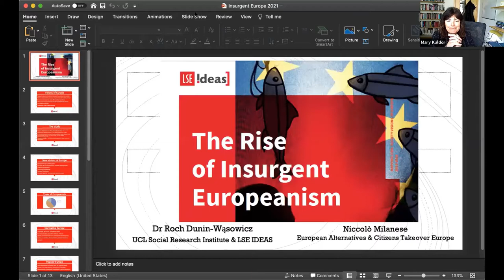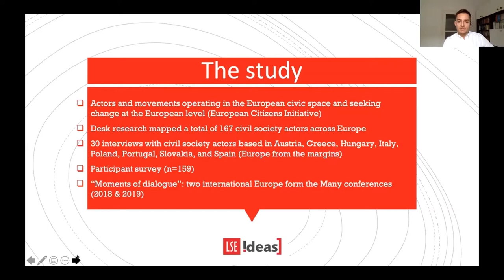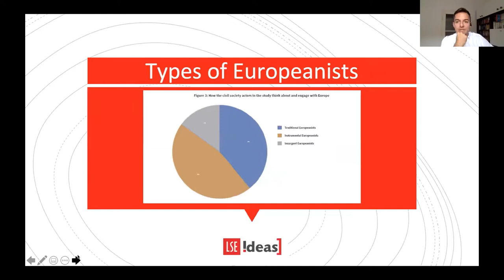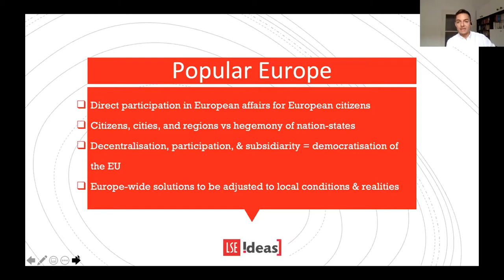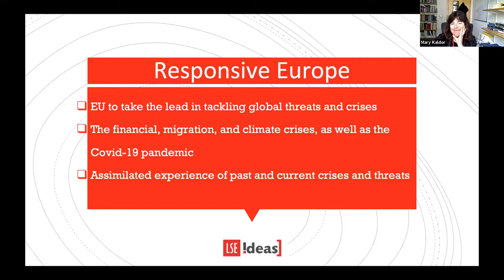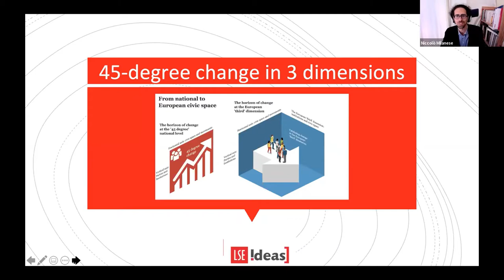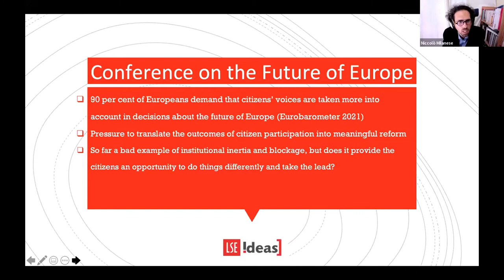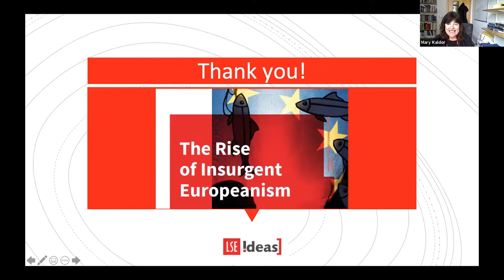The Rise of Insurgent Europeanism | LSE IDEAS Online Event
Ahead of the start of the Conference on the Future of Europe, this event will launch The Rise of Insurgent Europeanism, an LSE IDEAS report discussing new visions of Europe emerging in civil society and what they mean for democracy and the European Union.

The Eurozone and migration crises, Brexit and the pandemic have fundamentally changed the fabric of civil society in Europe and its attitudes towards the European project. Drawing on research that mapped, tracked and monitored developments in European civil society from 2018 to 2020, the panel will explore these changes and consider their implications for the future of Europe.

Speakers
🔴 Dr Roch Dunin-Wąsowicz
🔴 Marieke Koekkoek
🔴 Niccolò Milanese
🔴 Michaela Pobudová

Chair
🔴 Professor Mary Kaldor

This webinar was held on Friday 7 May.